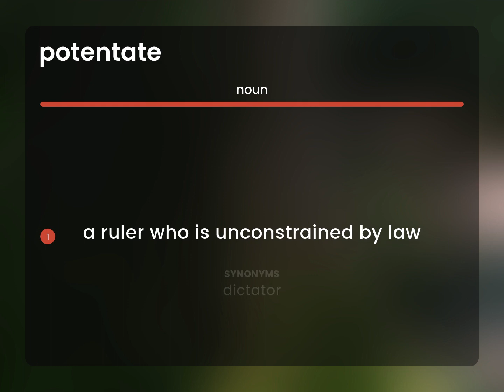Potentate | definition of POTENTATE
What is POTENTATE meaning?

Susan Miller (2023, June 24.) What does Potentate mean?